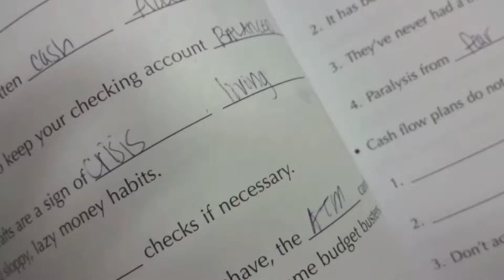IT FELL ON HER!! (3/30/2015 Vlog #568)